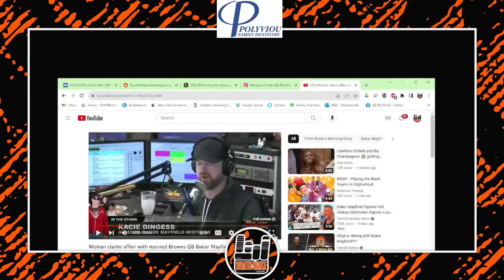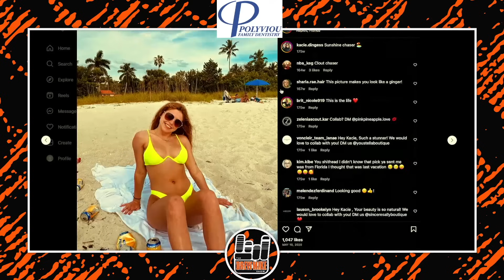Review of Woman Who Claimed Affair with Baker Mayfield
Kacie Dingess claimed that she hooked up with Baker Mayfield 3 years ago. Well, it's back in the news. Plus, Baker Mayfield is 2-0 right now.

We revisit Kacie's appearance on @roverradio ...